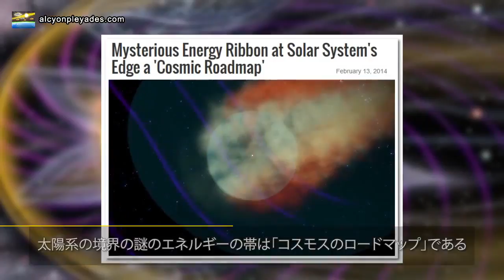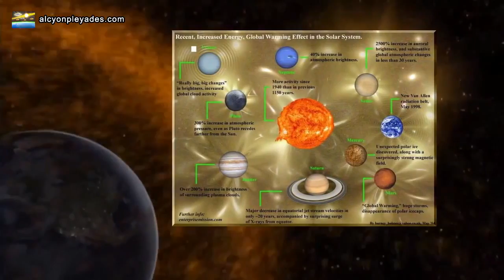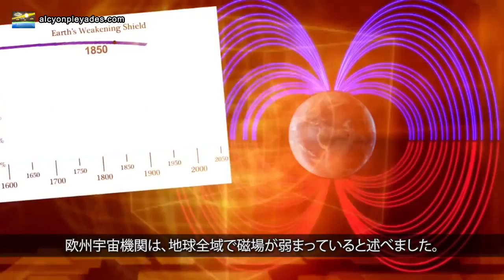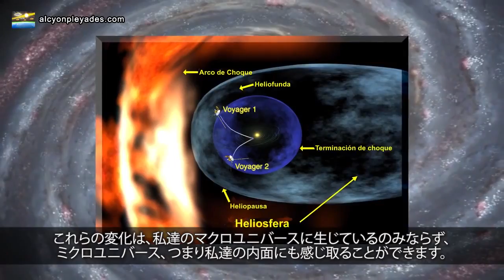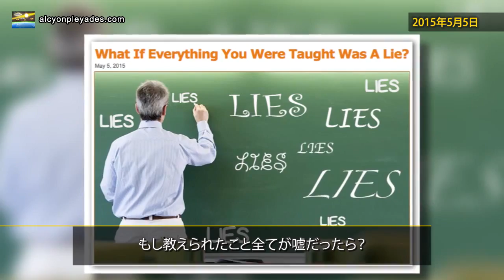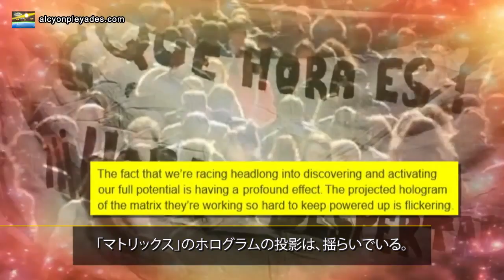アルシオン・プレヤデス－ビデオニュース No.42（５）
〜電磁気と光子のエネルギーの影響〜